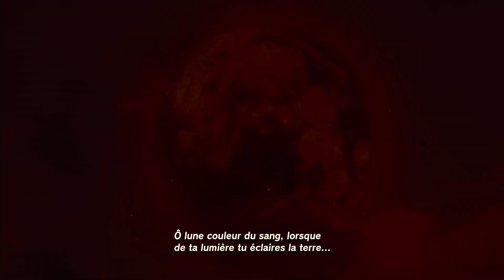La troisième Grande Fée - The Legend of Zelda: Tears of the Kingdom #80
Avant de repartir nous promener à Firone, nous devons terminer quelques petites quêtes secondaires que nous avions commencées par le passé. Tout d'abord, on part à la recherche de Koltin pour lui offrir quelques cristaux d'Elusis. Ensuite, nous aiderons la troisième Grande Fée grâce à la troupe des brides abattues. Au passage, nous croiserons un goron qui souhaite tester notre force en faisant sonner un gong...